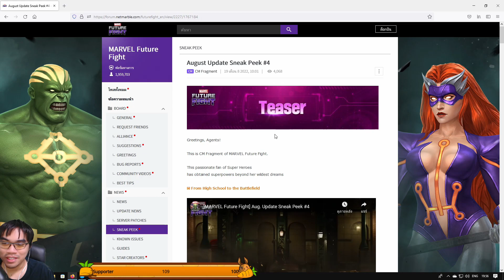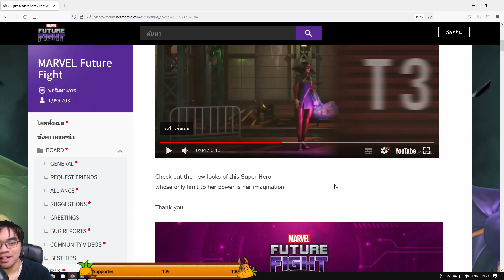[MARVEL Future Future] ชุดใหม่จากซีรีย์มาแล้ว